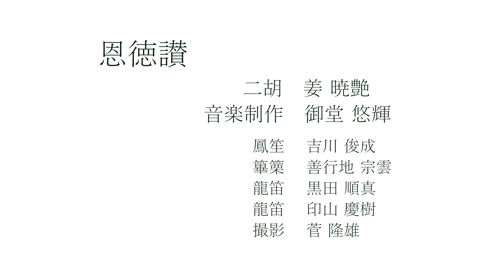二胡姜暁艶「恩徳讃」＆雅楽 4K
二胡　姜 暁艶
音楽制作　御堂悠輝
撮影　菅隆雄

シンセサイザー　御堂悠輝
竜笛　印山慶樹
竜笛　黒田順真
篳篥　善行地宗雲
笙　吉川俊成